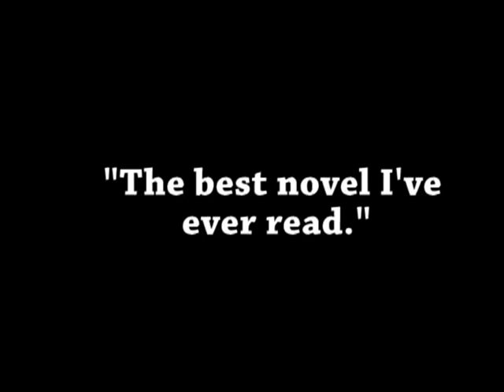Earth Abides by George R. Stewart - The Epic Trailer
This was a school project that was supposed to sell the book Earth Abides. So this is our epic movie trailer for the book.